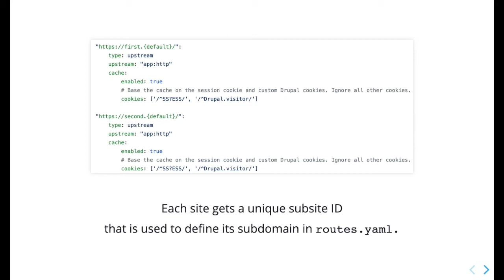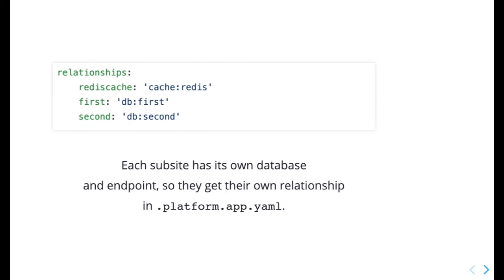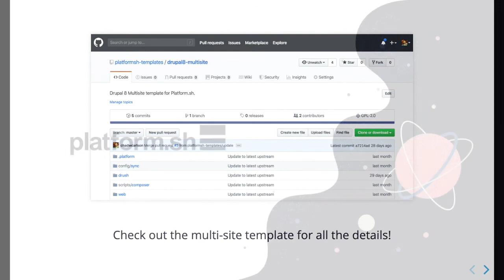Drupal 8 Multi-site | Platform.sh demo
Drupal can be configured to allow multiple sites to be served from a single codebase. This demo shows how to implement a Drupal multi-site project on Platform.sh.

You can set up each site with a separate subdomain on Platform.sh quickly with only a few modifications to our Drupal 8 template.

First, you can modify your routes.yaml file to assign a unique subdomain for each site. We're going to use the subdomains first and second for the two sites, and reuse those names throughout all of the following configuration steps. Notice how each subdomain is pointing at the same application, called app, as its upstream route.

Next, you can give each site its own config/sync subdirectory, as well as settings in the site's subdirectory. To start off, each site's settings can be identical to those in default, but you can always customize them when you need to.

Each subsite first and second has its own database and endpoint, so we will give each of them a corresponding relationship in our .platform.app.yaml file.

Each of those databases is defined for the same MariaDB instance in the project's services.yaml file. Notice that each database's relationship uses the service name db but then includes the unique endpoint defined for each of the two sites.

Once we deploy the application, we can see that each subdomain contains its own separate Drupal 8 installation.

We kept the subsite and endpoint names identical so that we could include some glue code that gets each installation to talk to the right database. While we did not cover that code in this demo, it's relatively simple, so be sure to check out our Drupal 8 Multisite template on GitHub for all of the details.

Key moments:
00:00 - Intro
• Introduction to setting up a Drupal 8 multi-site on Platform.sh, using a single codebase to serve multiple sites.

00:36 - Configuring Subdomains
• Demonstrates how to assign unique subdomains for each site within the Drupal 8 setup, using the routes.yaml file.

01:02 - Site Configuration and Database Setup
• Overview of setting up individual configurations and databases for each site, detailing modifications in the platform.app.yaml and services.yaml files.

01:34 - Deployment and Database Integration
• Shows the deployment results on Platform.sh, with each subdomain hosting a separate Drupal 8 installation and database connections.